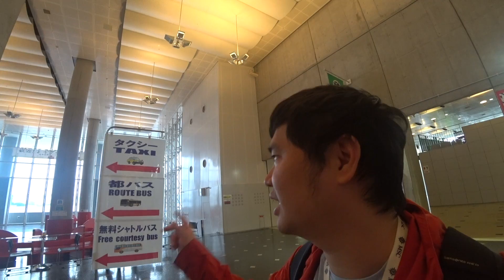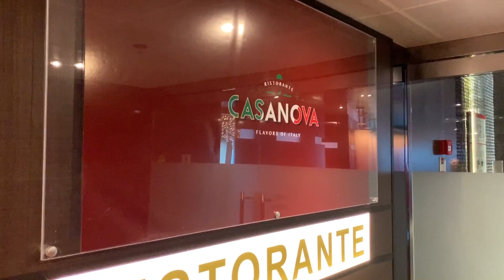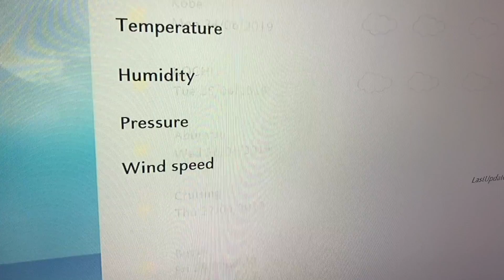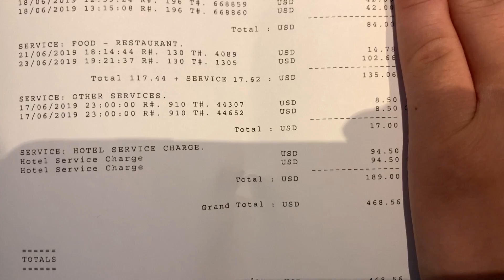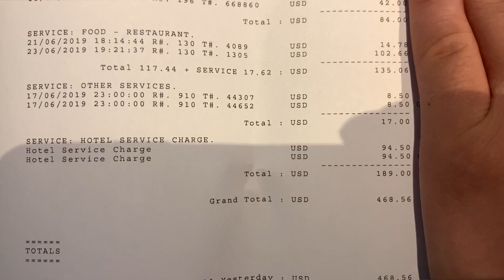東京・晴海埠頭＆クルーズの有料レストランってどんな感じ?!コスタクルーズ最終章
こ2019年6月にコスタクルーズのコスタネオロマンチカで1週間船生活をしていました。今回は東京・晴海埠頭に到着し東京に滞在していたときの動画と、クルーズ内にあるミシュラン２つ星のレストラン（カサノヴァ）で頂いてからの神戸港に戻った最終章の動画です。

晴海埠頭はオリンピック村が建設中でした。またクルーズのレストランは格安で頂くことができ、人口密度も高くないのでおすすめです。

7泊8日のバルコニー席で総額22万円（夫婦2名分）です。下手なホテルに泊まるよりも安く食費も込みです。

クルーズ旅行：2019年6月17日〜24日
この動画の撮影日：2019年6月23〜24日

本当はこのコスタクルーズでクルーズ紹介動画の1発目を撮る動画を撮る予定でしたが、直前に無料でいけるMSCクルーズが入り、キャンセルしようとしても全額戻ってことないとのことだったので、6月は2回クルーズに乗っていました（苦笑）

お盆までにコスタクルーズの7泊8日の動画を一気に投稿しようとおもっていますのでお付き合いください！

私は経営者として日本・大阪を拠点にしつつ月1回以上のペースで海外に行っています。YouTube、ブログで主に生計を立てており、海外の様子、飛行機のレビュー、お得情報などを中心に情報発信しています。

のビデオは コスタ⑤東京&最終章